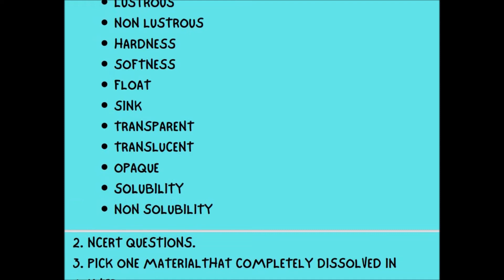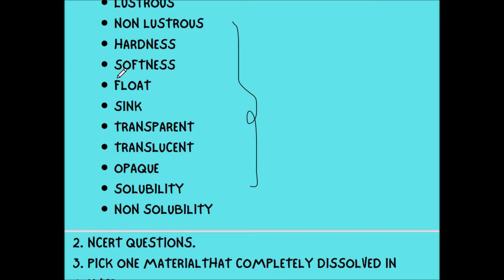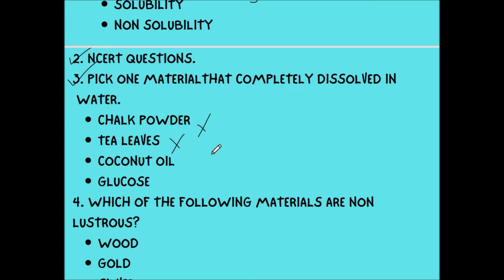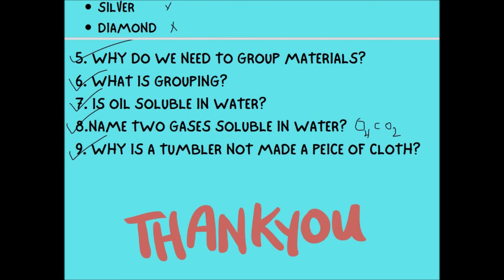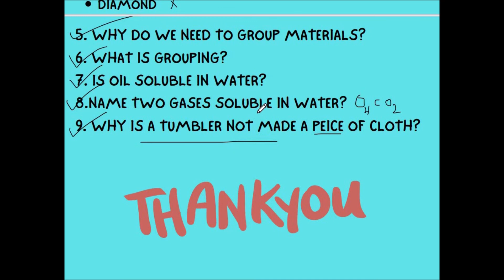class 6th#science#ch 4#sorting material into groups#extra question answer#ncert#cbse#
''YEH CHANNEL NAHI AIM HAI''

THIS CHANNEL PROVIDES YOU FREE QUALITY EDUCATION. YOU WILL FEEL LIKE OFFLINE CLASSES AT ONLINE MODE. IF U HAVE ANY QUERIES PUT IT IN COMMENT SECTION, WE WILL REPLY U AS SOON AS POSSIBLE. WE WILL ALSO WELCOME YOUR SUGGESTIONS AND ADVICES FOR THIS CHANNEL.